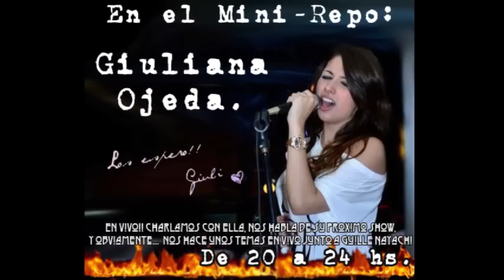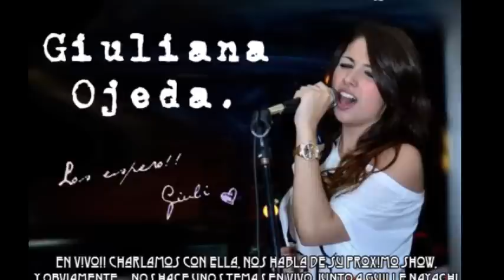Giuliana Ojeda & Guille Nayach en Túnel 57. Emisión Nº: 857. 11/04/2012.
Tunel 57. Nueva era. Desde su nueva casa
Tunel 57. Todos los miercoles de 20 a 24 hs & más.